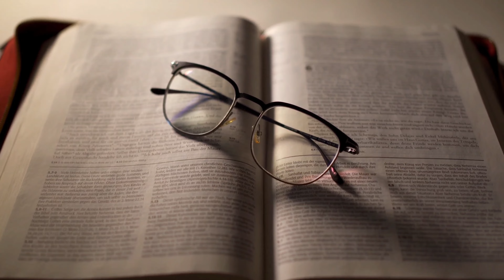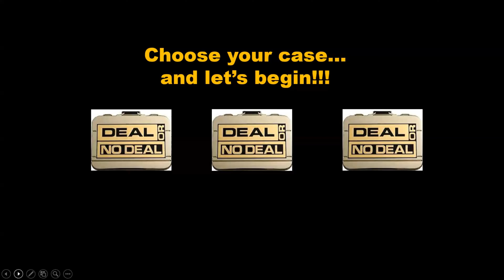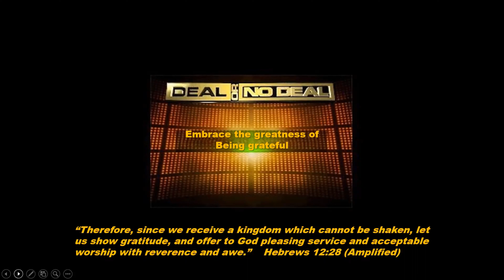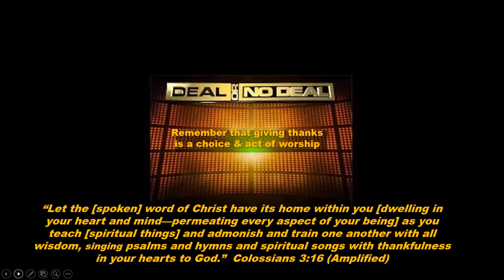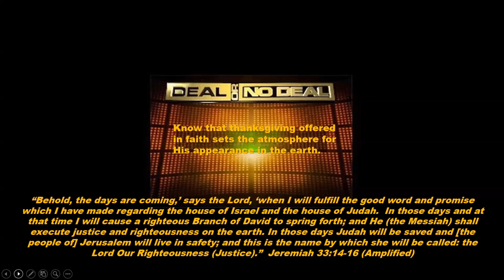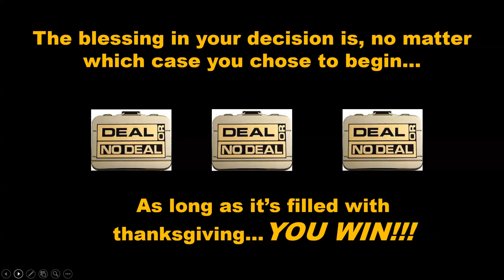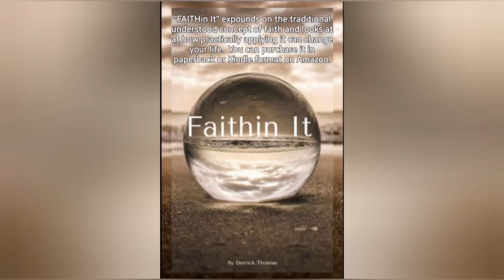An Advent View of Thanksgiving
In the 4th lesson of the "In Everything Give Thanks" teaching series, Pastor Thomas discusses the correlation between the thanksgiving and Advent seasons, and how this connection plays out daily through worship filled living.